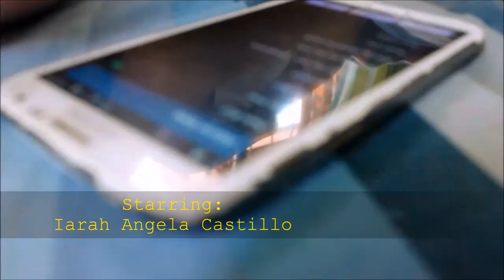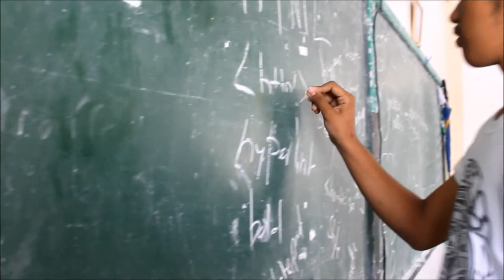ABNKKBSNPLAko?!- Short Film - Grade 8SSC GFLMNHS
Grade 8SSC from Gov. Feliciano Leviste Memorial National High School SY 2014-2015